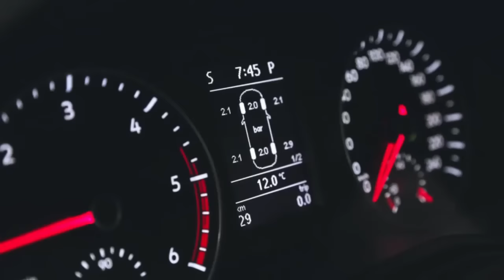ATM ONLINE MAÑANA - MARTES 08/11/16 - NUEVA VOLKSWAGEN AMAROK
SE LANZÓ LA NUEVA VOLKSWAGEN AMAROK. ¿QUÉ TE PARECE?